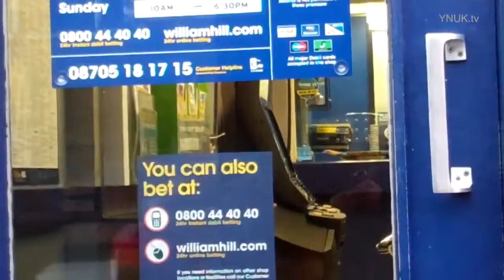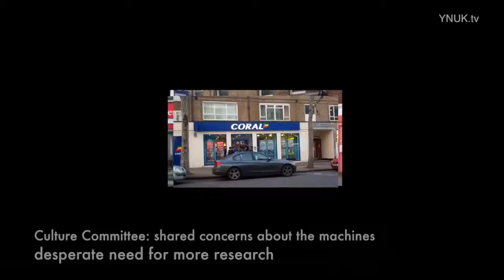Marqua SB High stakes Machines Crack Cocaine of Gambling